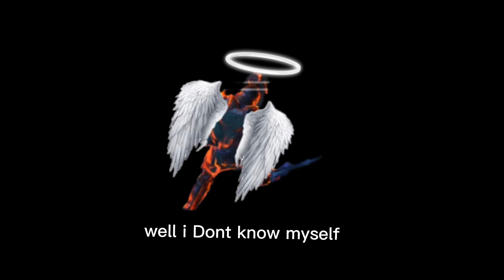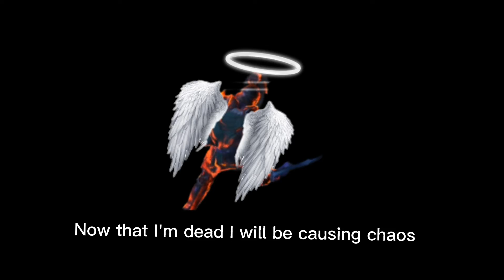My best Craft of survival immortals edit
Does a edit :)